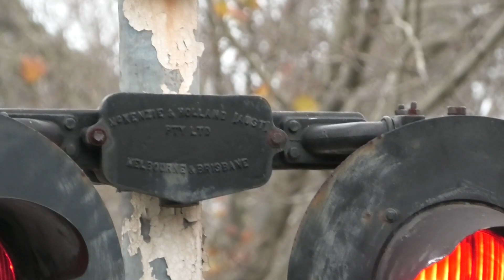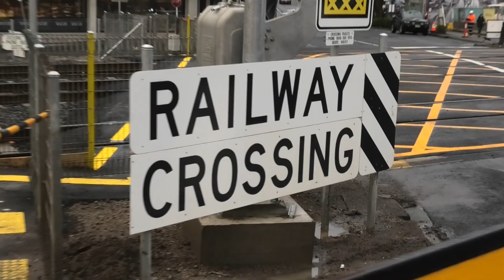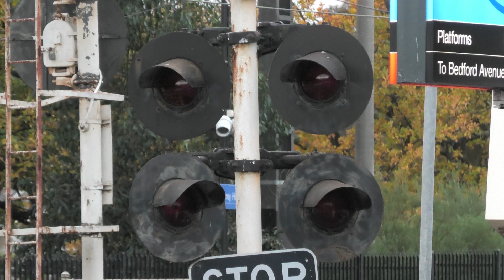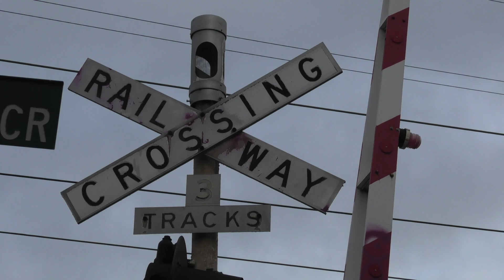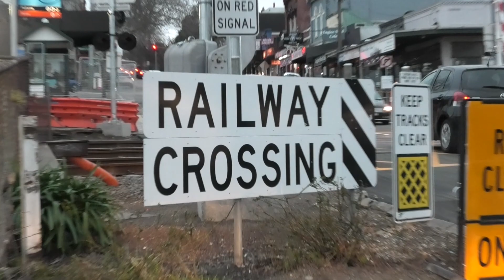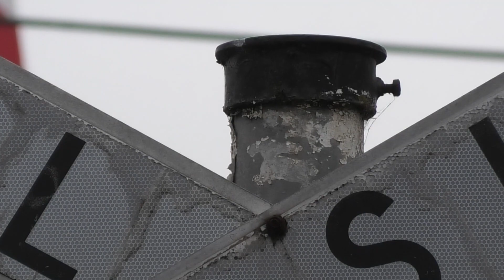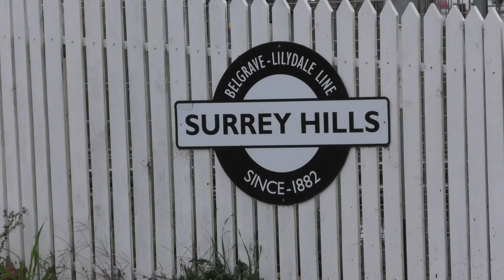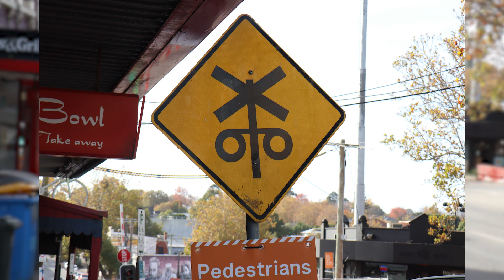Union Road, Surrey Hills, Vic | Removed Railway Crossing | Before and After Upgrade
In this video we see Union Road, Surrey Hills in its process of LXRA Removal

This Crossing Had (After)
- Siemens Type 3 E-Bell X2
- Red Background Crossbuck X4
- 3 Track Sign X4
- Westinghouse New Style LED's X12
- Westinghouse Crossarms X6
- White SORS Sign X4
- WCH 3493E Boom Mech X2
- Wishbone Gate X2
- Artcraft Gate Lights X6
- Unmarked 5.5' Base X6
- 5.5' Mast X6

This Crossing Had (Before)
- General Signals E-Bell Type 2 X2
- X Style Crossbuck X4
- 3 Track Sign X4
- McK&H Aust Marked Incandescent X1
- McK&H Unmarked Incandescent X8
- Westinghouse Marked Incandescents X3
- McK&H Old Style Crossarm X6
- Black SORS Sign X4
- McK&H Aust Gate Mechansim X2
- Wishbone Gate X2
- Artcraft Lights X6
- VR Style 4.5' Base X2
- VR Style 5.5' Base X1
- McK&H Aust 5.5' Base X1
- Unmarked 4.5' Base X2
- 5.5' Mast X2
- 4.5' Mast X4

Lines: Belgrave (Metro), Lilydale (Metro)
Crossing Fault Number: H0137
Distance From SSS: 13.73km
Installation Date: BB 22/8/1962
Upgrade Date: 25/7/2022
Removal Date: 17/2/23
Filmed: Oct 2020,  June 2021, Aug 2021, Sep 2021, Dec 2021, April 2022, May 2022, July 2022, Aug 2022, Jan 2023, Feb 2023, March 2023, May 2023

This Crossing Has been removed

This crossing got General Signals E-bell between August 2013 and August 2014. Here is a video of before 2013 with its Teardrop and Hybrid

Timestamps
0:00 Intro
0:25 Before Tour (P1)
3:09 Before Activation 1
5:11 During Upgrade (P1)
5:43 After Upgrade Road Closed (P1)
6:10 After Activation 1
7:35 After Upgrade Tour (P1)
10:09 After Activation 2
13:14 Before Tour (P2)
15:04 Before Activation 2
15:58 Before Activation 3
16:59 During Upgrade (P2)
17:09 After Tour (P2)
18:25 After Activation 3
21:36 Before Tour (P3)
24:49 Light Open
25:31 Before Activation 4
26:31 Before Activation 5
27:36 During Upgrade (P3)
28:26 After Activation 4
30:47 After Tour (P3)
34:18 After Activation 5
35:14 After Activation 6
37:34 Before Tour (P4)
38:56 Before Activation 6
40:11 Mysterious Damage
40:30 After Tour (P4)
41:37 After Activation 7
44:37 Last Trains
47:49 Pics
49:39 Removal Pics
51:19 During construction
51:24 Grade Seperated
53:23 Outro